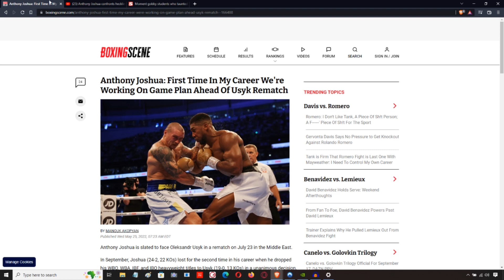🤔 ANTHONY JOSHUA CLAIMS HE NEVER WORKED ON GAMEPLANS WITH ROB MCCRACKEN 🤔